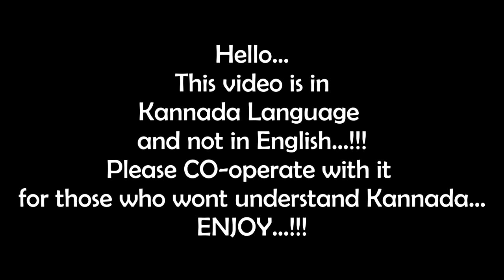CHOCOLATE GIRL CHANDAN SHETTY ft NEHA SHETTY OFFICAL FULL KANNADA RAP SONG REVIEW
Chandan Shetty New Rap Kannada Rap Song Chocolate Girl...!!!
Full Song Review...!!!
Watch it and Hope You all Like it...!!!
Kannada Rap Songs ROCK...!!!
Cricket Reviews and Kannada Rap Song Reviews...!!!
Shoutouts in my next video...!!! Sorry about that...!!!